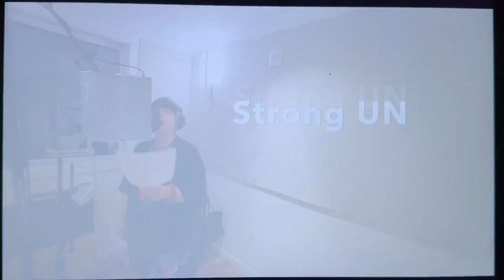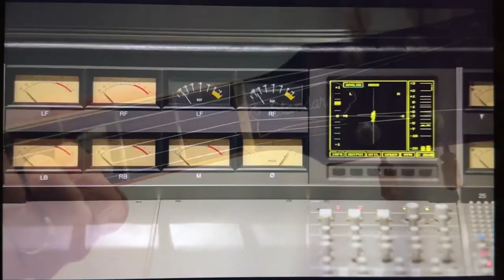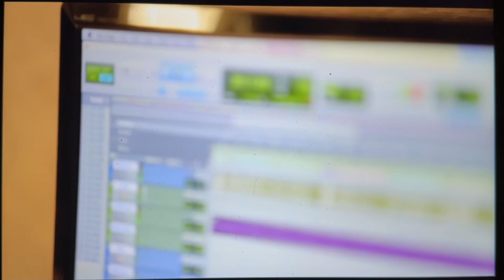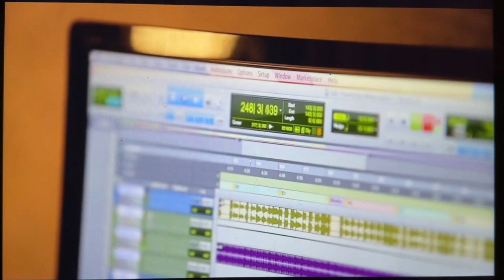UNRocks sings “Strong UN, Better World” (2015)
UNRocks is the first ever music group composed by ambassadors to the United Nations.

It was co-founded in 2014 by amb. Simona-Mirela Miculescu (Romania) – lead singer, amb. Ib Petersen (Denmark) - guitar, amb. Oh Joon (Republic of Korea) - drums, amb. Milan Milanovic (Serbia) – guitar, amb. Virachai Plasai (Thailand) -guitar, and amb. Mahe Uli’uli Sandhurst Tupouniua (Tonga) - keyboards.

In December 2015, in commemoration of the United Nations 70th Anniversary, they released a single containing an original song “Strong UN, Better World” composed and arranged by the Emmy Award-winning composer Gary Fry, and a cover of Status Quo’s “Rockin' All Over the World”.

This video features the title song of the album. Videography was provided by Johnny Văcar and Abdullah Mosaad.